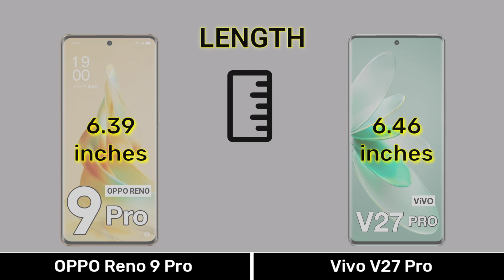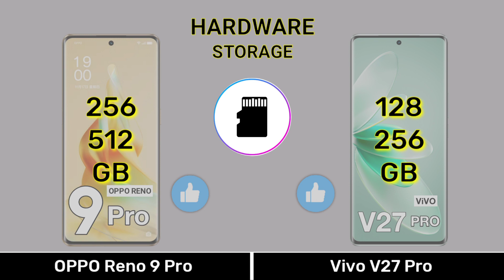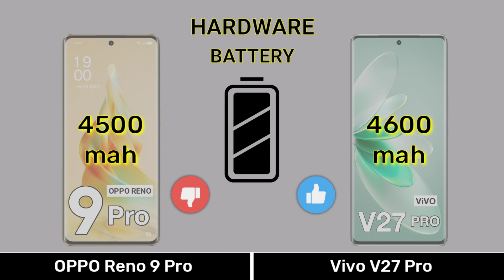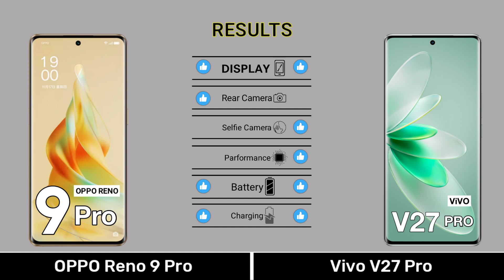OPPO Reno 9 Pro Vs Vivo V27 Pro - Full Comparison ⚡opporeno9provsvivov27pro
0:00 Introduction
0:04 Dimension
0:34 Display
1:15 Camera
2:01 Selfie
2:08 Hardware
3:36 Main Features
4:07 Price
4:21 Results
4:35 End Screen

Music 🎶 Name
1️⃣Crock Pot
2️⃣Liquid Time